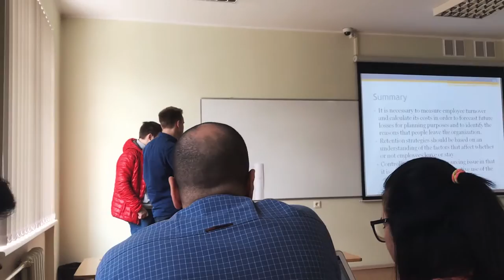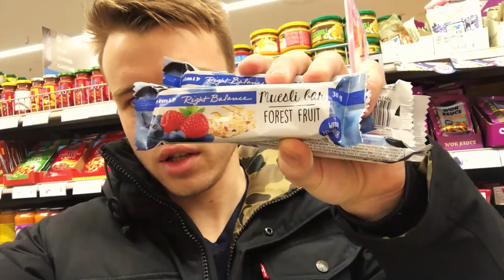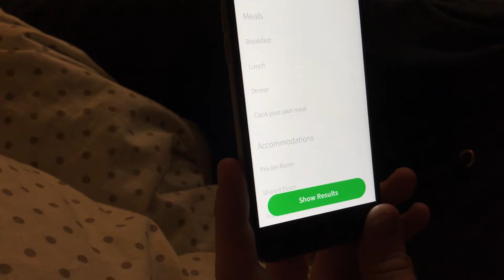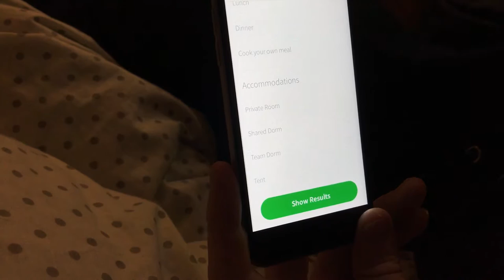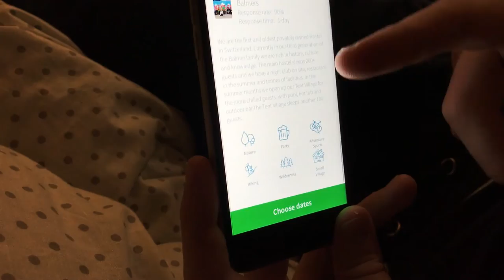Как найти работу на лето? Dos Vlog #173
Программа  Worldpacker:
Ищите работу на лето? Вот вам идейка! Полезный сайт! Также о быте в Риге! Как могут штрафонуть за безбилетный проезд и как купить манго дорого? Надеюсь наши советы вам помогут!